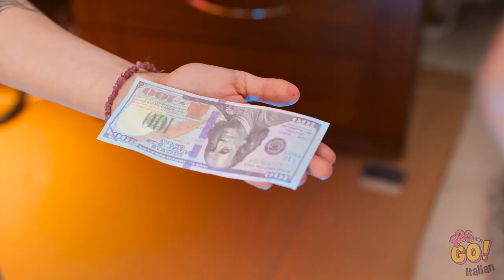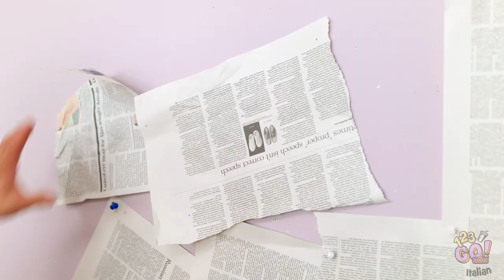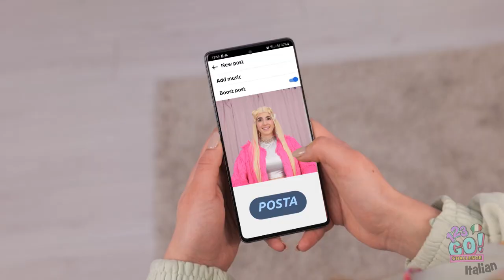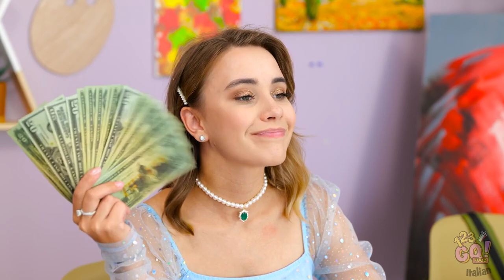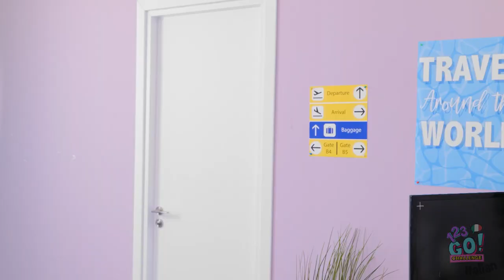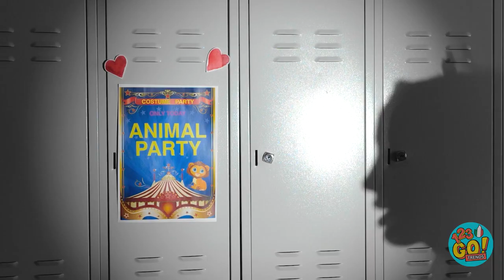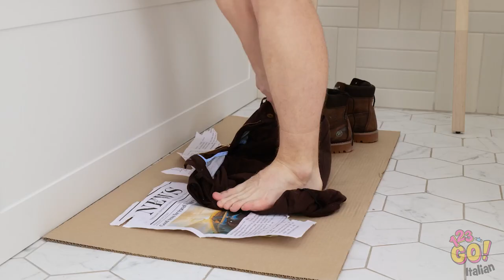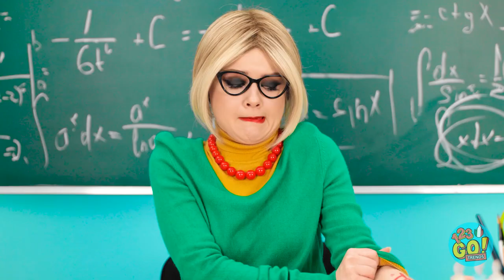😱WOW😱 DOLL è incinta di WEDNESDAY || Wednesday ha salvato la bambola incinta da 123 GO! Like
Vi immaginate se la bambola fosse incinta di Mercoledì? E se Mercoledì salvasse la bambola incinta? Abbiamo raccolto tutte le situazioni più divertenti e verosimili di questo tipo nel nostro nuovo video!

Guardatelo e scoprirete incredibili trucchi per genitori, idee fai-da-te per gadget per genitori, trucchi intelligenti per genitori, incredibili trucchi di sopravvivenza fai-da-te per genitori, situazioni divertenti con la tata che è un vampiro o con Mercoledì che è una tata, idee interessanti su come intrattenere i vostri bambini, trucchi alimentari gustosi per genitori e molti altri trucchi interessanti per facilitare la vostra vita da genitori!| Troverete anche idee di makeover per bambole, le più divertenti sfide di makeover estremo, gadget di bellezza per ragazze, trucchi per il trucco, idee per truccarsi di nascosto e molti altri trucchi che vi permetteranno di essere belle e popolari a scuola! 😜